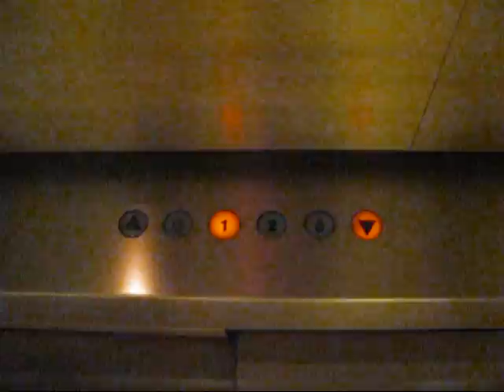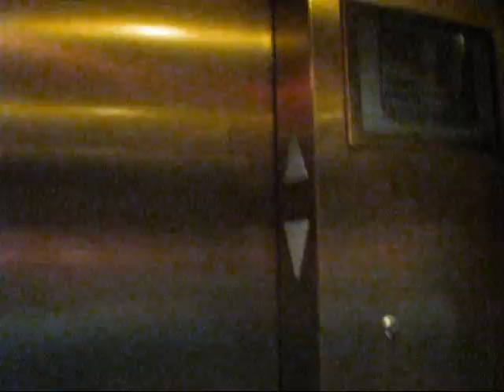Beautiful Schindler PEP Hydraulic Elevators at the Baronette Renaissance Hotel, Novi, MI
Riding the beautiful, luxurious elevators at the Baronette Renaissance Hotel, in Novi, MI. I could not access floor 3, as it required a keycard.

TECHNICAL SPECS:
Make: Schindler
Type: Hydraulic
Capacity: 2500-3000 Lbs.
Number of Floors: 4
Year Installed: 1990